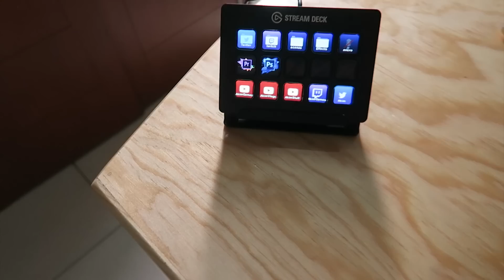AkimLife, (Ep. 251) Todo listo en mi Estudio!!